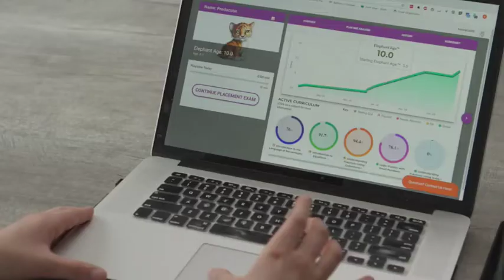Melissa Dunn Hosting Reel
Related Skills: Teleprompter